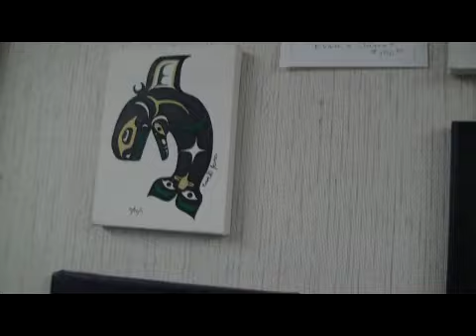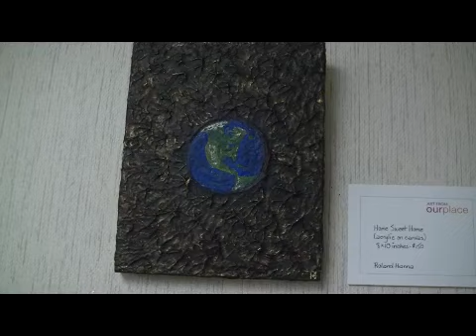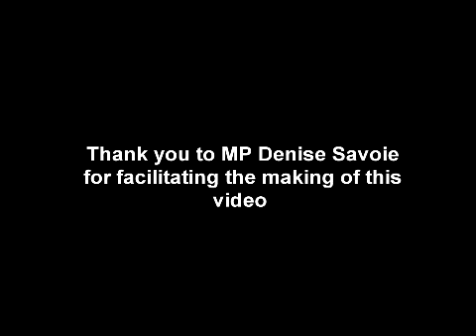" Art from Our Place" exhibit at the Office of Victoria MP Denise Savoie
The creative work of the inner-city community at Our Place, Victoria's downtown drop-in centre.

MP Denise Savoie's Community Office at 970 Blanshard St. Victoria, BC